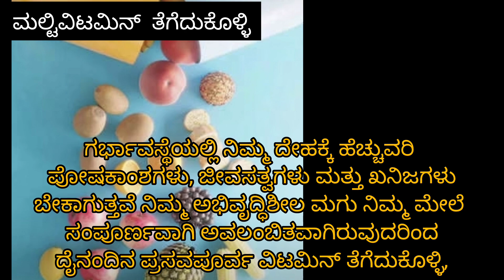ಹುಟ್ಟುವ ಮಗುವಿನ ಬುದ್ಧಿವಂತಿಕೆ ಹೆಚ್ಚಿಸಲು ಗರ್ಭಿಣಿಯರು ಮಾಡಬೇಕಾದ ಕೆಲಸಗಳು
baby brain developments tips in kannada